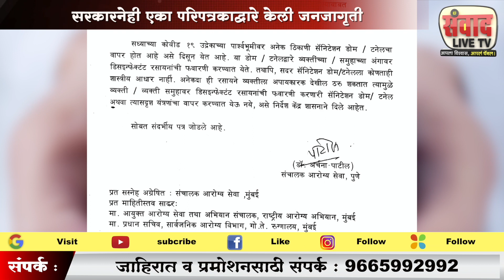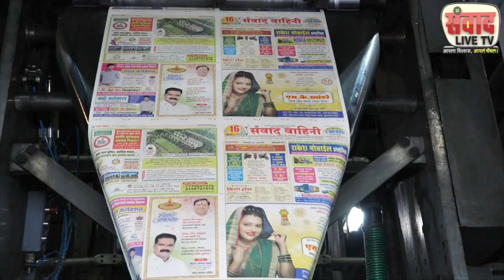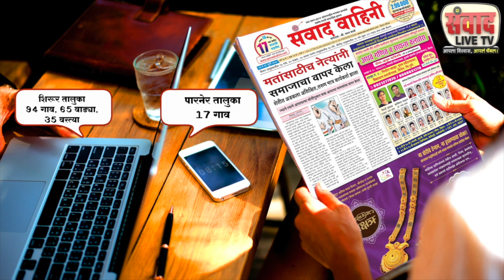सॅनिटायझरचा फवारा स्प्रिंक्लरद्वारे अंगावर घेणे धोकादायक